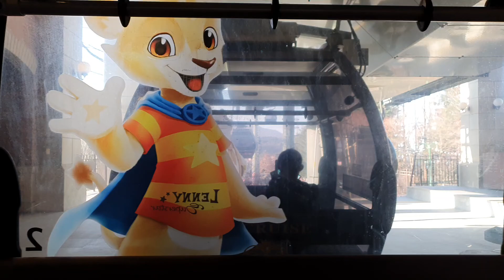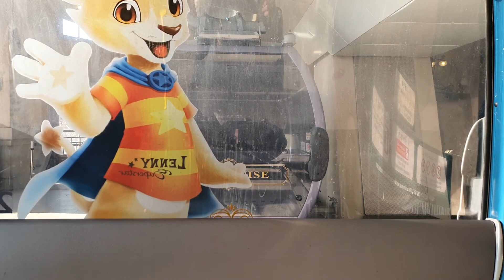에버랜드스카이크루즈주간탑승영상2번(상단~하단)2021.1.3